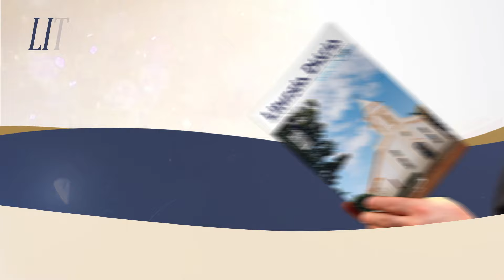Homilia de 1 minuto: Deus é bom e justo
Apresentação: Pe. Claudiano Avelino dos Santos
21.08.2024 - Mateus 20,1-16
Oremos: Ó Cristo Jesus, no teu Reino acolhes, com a mesma disposição, os que se apresentam antes e os que chegam depois. Faze-nos alegrar-nos contigo, Senhor, por todos os que se tornam teus discípulos. Amém.

Conecte-se com a Paulus. Siga nas redes: @EditoraPaulus